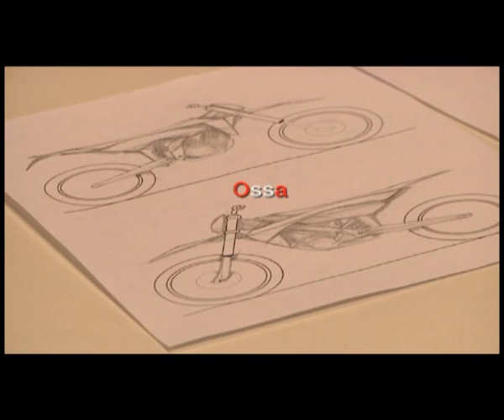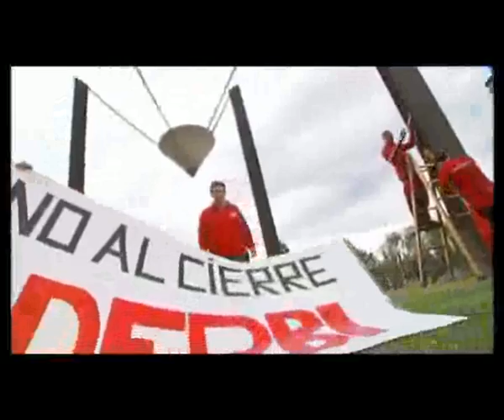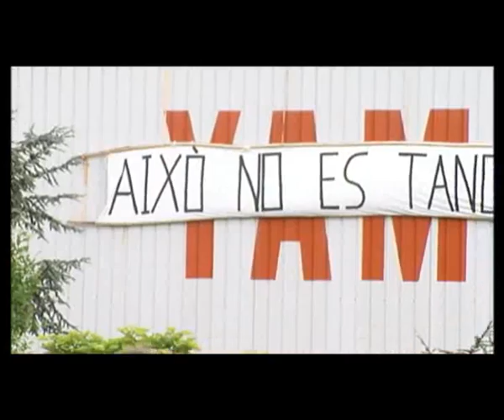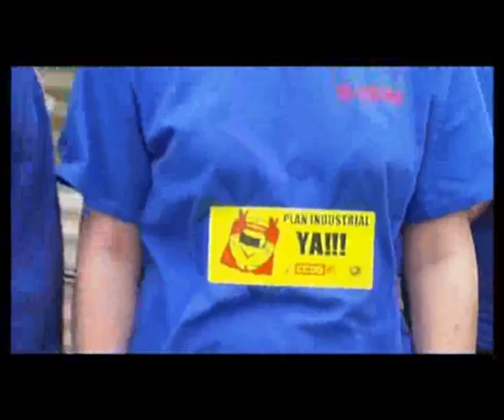SOS del sector de la moto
Programa de CCOO de Catalunya i Televisió de Catalunya número 182, emès pel Canal 33 el diumenge 12 de juny de 2011